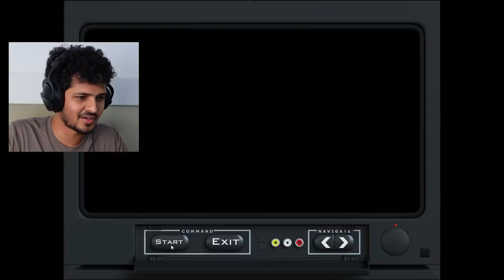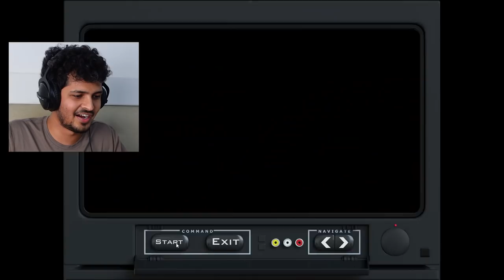Completing The Impossible Toy Plane Mission | GTA San Andreas Definitive Edition Gameplay #15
A lot you wanted the full walk through so here we go,

Gta San Andreas Definite Edition Part 15

Main channel: @SunRayBee

CJ
San andreas
Big Smoke
Sweet
Ryder
snoop dog
Super cars
Low rider
GTA san andreas
GTA 5
GTA V
GTA Hindi Gameplay